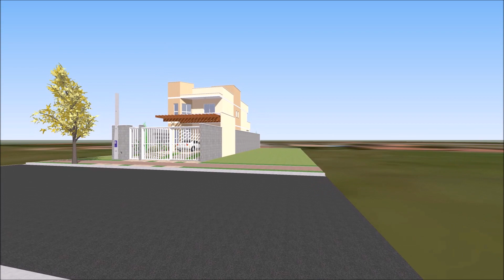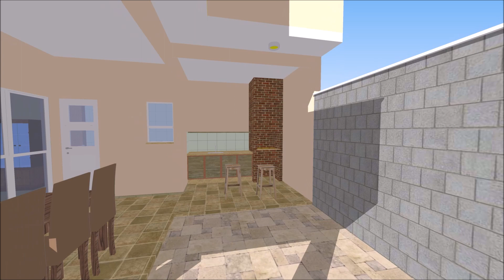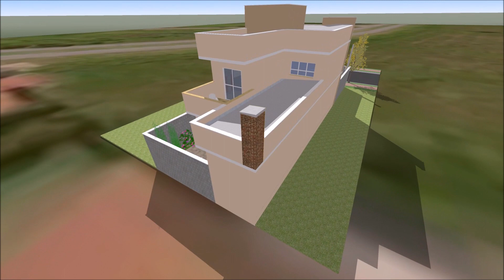Sobrado com 3 suítes em terreno de 8 por 25 metros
Projeto desenvolvido para o Residencial Novo Horizonte na cidade de Paulínia, interior de São Paulo.